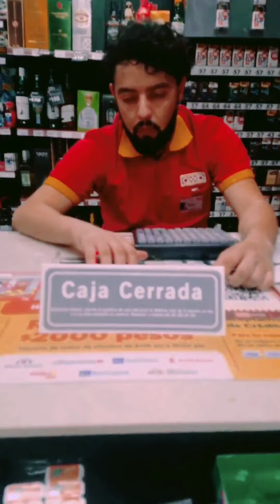Niño oxxo pide que se abra la segunda caja